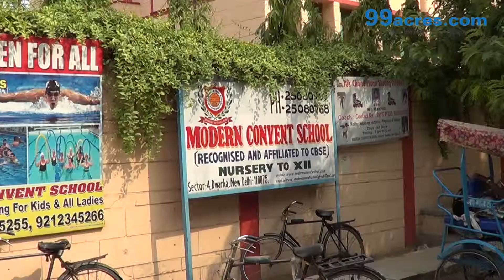Dwarka Sector 4 Delhi Dwarka L 6152